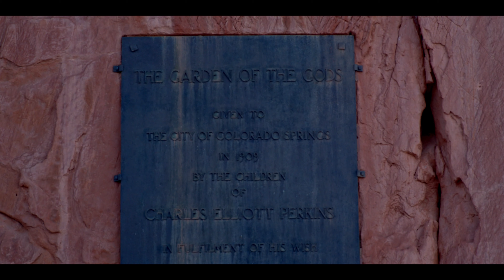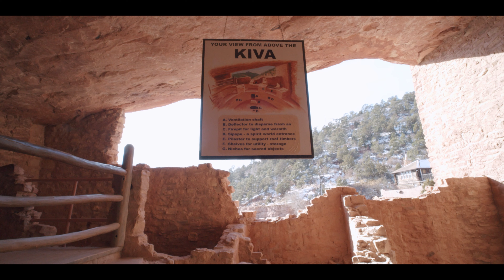Gods, Knights, and Cave dwellers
In a trip to Colorado I accomplished many things. It was my first time seeing snow and I couldn't have asked for a more perfect amount.

I saw things I never thought I would ever actually see in my life, from the Garden of the Gods to the Cliff Dwelling Museum and then lastly but not least the Knights of Pythias cemetery and mine.

At least one more Colorado video to come!